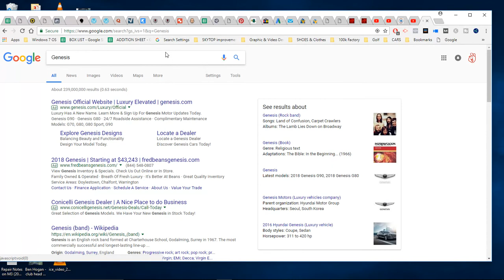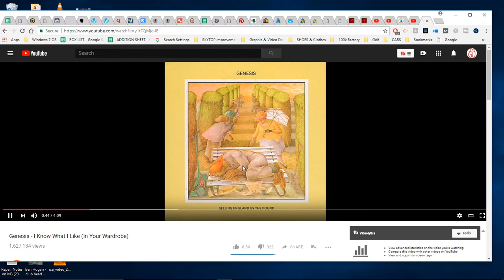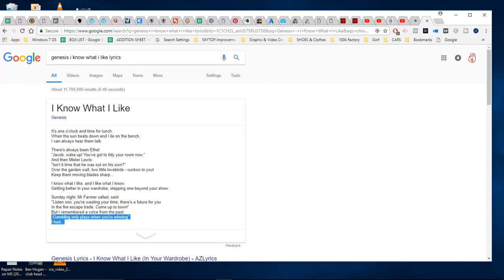Nick Faldo - Genesis... I Know What I Like...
Nick Faldo gets a little creative with his golf commentary. From the Genesis album, "Selling England By The Pound" he recites a bit of, "I Know What I Like."